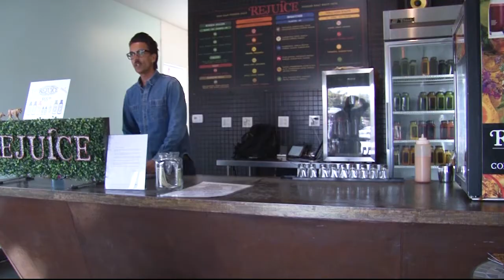Malibu, California, continues the fight against plastic waste | Cronkite News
A sustainability law will ban all Malibu restaurants from offering plastic silverware to customers.

Video by Brooke DeGumbia | Cronkite News